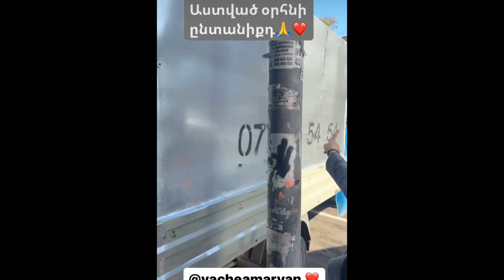Շատ բաներ արդեն չունենք, Կուղարկենք այնքան մինչև կվերջանա: Անաիս Սարդարյան